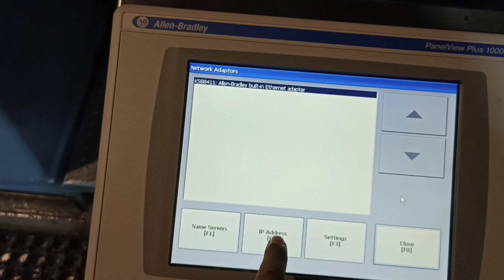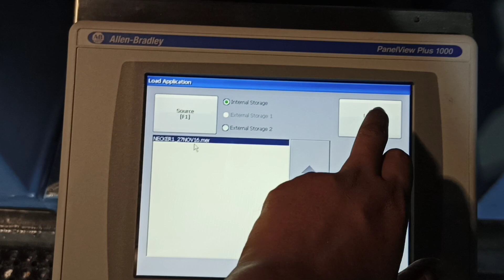How to Configure IP address in Allen Bradley Panel View HMI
Configure IP address in Allen Bradley Panel View HMI
Entering IP address in Allen Bradley Panel View HMI
Panel View Plus
Human Machine Interface
Configuring Panel View IP address
Allen Bradley
Rockwell Automation
Changing IP address in Panel View Plus 1000